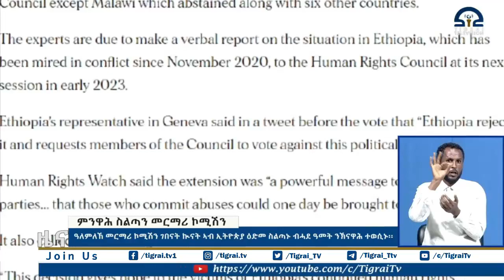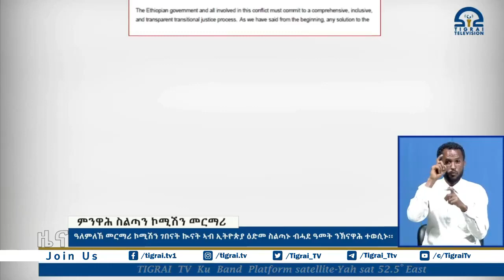ዓለምለኸ መርማሪ ኮሚሽን ገበናት ኲናት ኣብ ኢትዮጵያ ዕድመ ስልጣኑ ብሓደ ዓመት ንኽናዋሕ ተወሲኑ፡፡